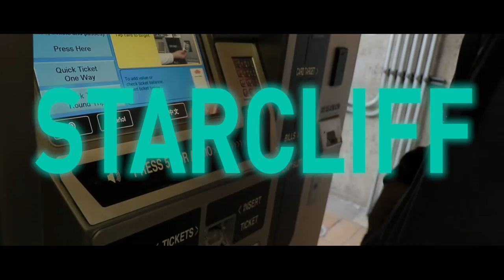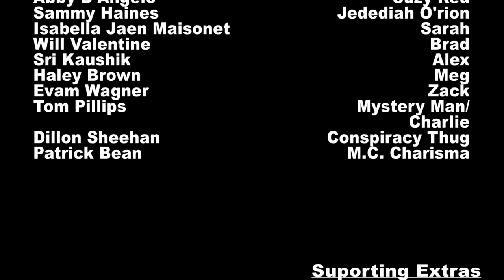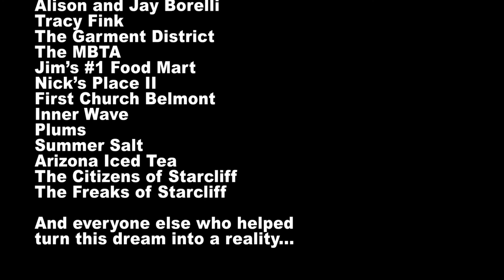Starcliff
A teen with special abilities runs away from home to the town of Starcliff, where he joins a group of superheros. In a place where people with special abilities are discriminated against, they're forced to battle the son of a billionaire in his plot to exterminate all heroes.

Directed by: Norman Staub and Nick Borelli
Written by: Nick Borelli
Produced by: Ben Crocker, Nick Borelli, and Norman Staub

Starring:
Oliver Leeb
Owen Pickette
Ben Croker
Abby D'Angelo
Sammy Haines
Isabella Jaen Maisonet
Will Valentine
Sri Kaushik
Evan Wagner
Haley Brown
Patrick Bean
Tom Phillips
Dillon Sheehan

Edited by: Ben Crocker
Visual Effects by: Norman Staub
Sound Design by: Ben Crocker